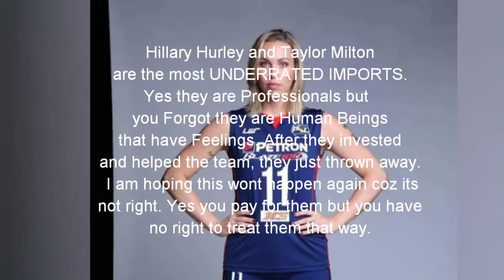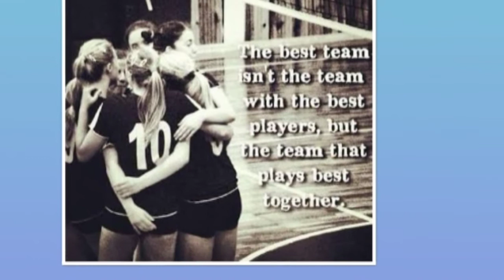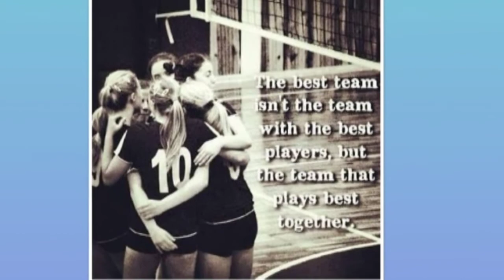Hillary Hurley Thank you and We Love you